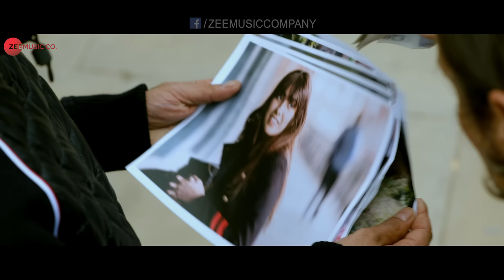Tera Baap Aaya - Commando 3| Vidyut Jammwal, Adah Sharma, Angira Dhar, Gulshan D| Farhad B, Vikram M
Song: Tera Baap Aaya
Singer: Farhad Bhiwandiwala
Lyrics: Farhad Bhiwandiwala, Vikram Montrose
Song Programmed and Arranged by Vikram Montrose
Sound Design: Utpal Das

Produced by: Vipul Amrutlal Shah, Reliance Entertainment, Motion Picture Capital
Starcast: Vidyut Jammwal, Adah Sharma, Angira Dhar and Gulshan Devaiah